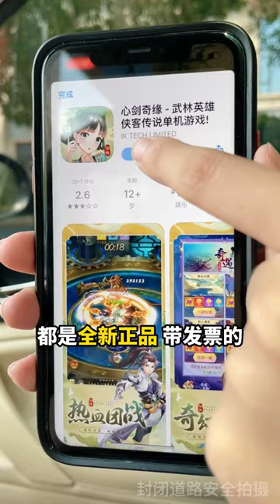爆笑绑架一口气看到爽！不同职业的女生被绑架，会有什么样的火花【武悦】